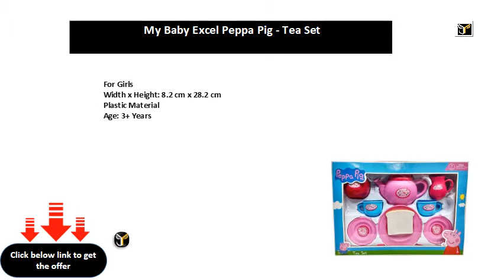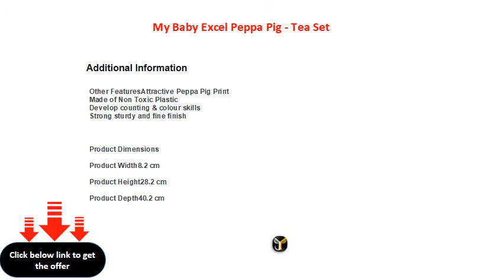My Baby Excel Peppa Pig Tea Set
Myra Combo of Wild Animals & Dinosaur Figures Set  (Multicolor)
Width x Height: 14 inch x 5 inch
Material: Plastic
Non Battery Operated
Character: Dinosaurs, Animals